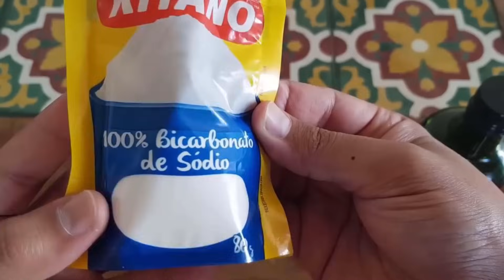É só misturar BICARBONATO e AZEITE e não precisa mais comprar no mercado